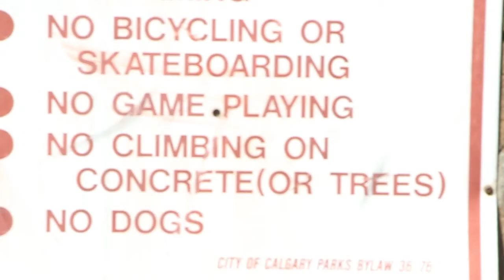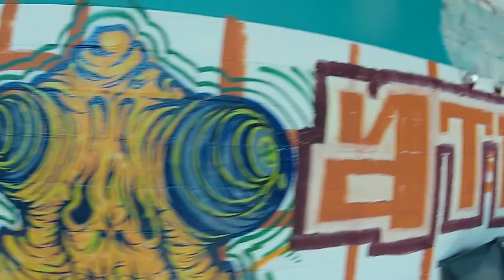ENTER Jay & Ross Boss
The two newest members to the wolf pack jay and ross boss have created a video for you all! PKBC Videos are coming soon!!!